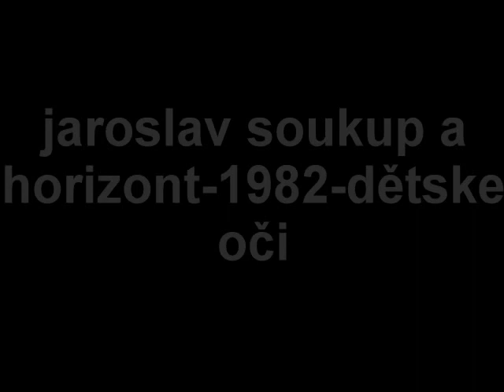jaroslav soukup a horizont-1982-dětske oči